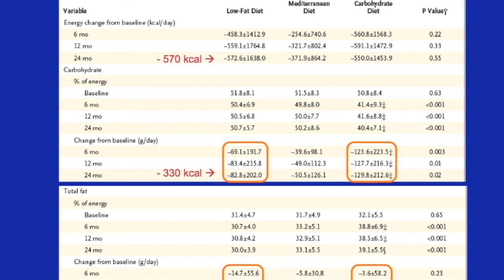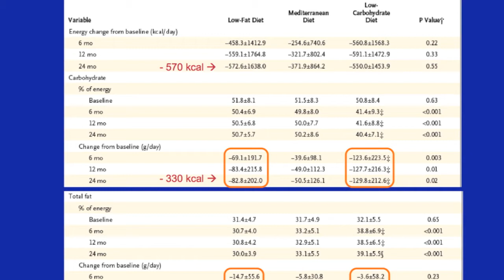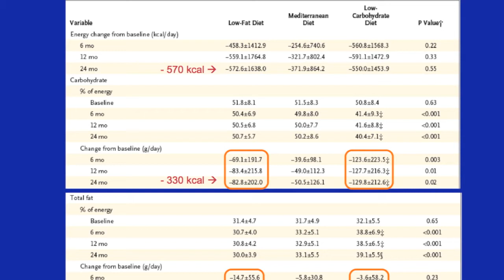Gary Taubes IMS Lecture Q&A Session On August 12, 2010 (BONUS FOOTAGE #1)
New York Times science journalist Gary Taubes, author of the bestselling book GOOD CALORIES BAD CALORIES, presented a webinar lecture entitled "Why We Get Fat" for Innovative Metabolic Solutions (IMS) on August 12, 2010.  This is BONUS FOOTAGE #1 featuring some question and answer time with the medical professional participants on the call.

to learn more about the work of IMS and their regular lectures featuring the top names in the world of health and nutrition teaching medical professionals the importance of implementing carbohydrate-restriction with their obese and metabolically obese patients.

author Jimmy Moore from "Livin' La Vida Low-Carb."